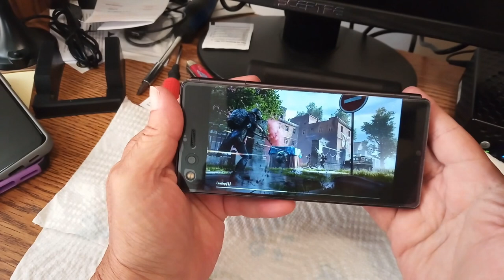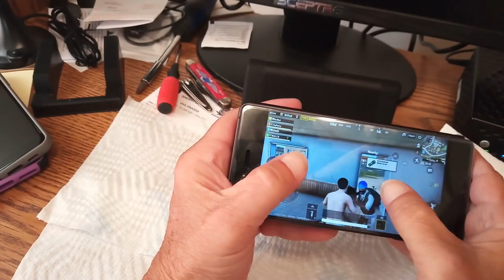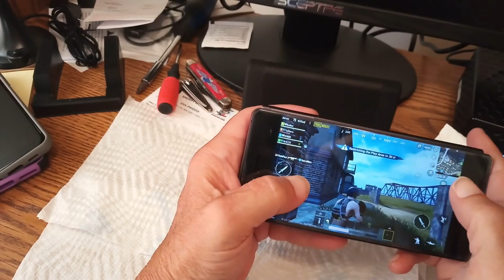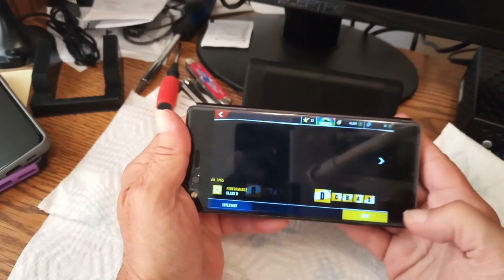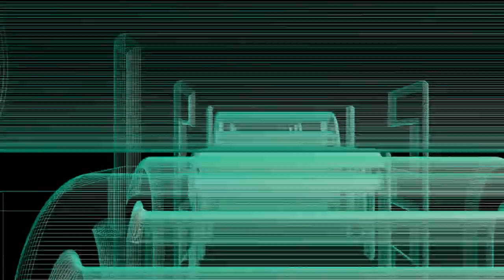ZTE Axon M Gaming Review!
Today we have a gaming test on the Axon M. Can it game? The answer is yes! I tried out PubG and Asphalt Extreme and both ran just fine! Please make sure to check the links below by clicking show more in the description and share this feed! A subscription would be great also! Those comment and Thumbs up really do help more than you can imagine!

Videos or Links mentioned in this video:
Amazon ZTE Axon M

Specs:
Display size: 5.2 inches
Resolution: 1080 x 1920 pixels
Pixel density: 424 ppi
Technology: IPS LCD
Screen-to-body ratio: 68.98 %
Features: Scratch-resistant glass (Corning Gorilla Glass 5), Ambient light sensor, Proximity sensor
Additional display: IPS LCD Resolution: 1080 x 1920 pixels Physical Size: 5.2-inch
Colors: 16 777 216 Touch screen: Capacitive, Multi-touch
CAMERA
Rear:Single camera
Main camera: 20 megapixels
Hardware Features: Doubles as a front camera, Phase detection autofocus
Specifications: Aperture size: F1.8; Sensor size: 1/2.8"; Pixel size: 1 µm
Flash: Dual LED
Video recording: 3840x2160 (4K UHD) (30 fps), 1920x1080 (Full HD) (30 fps), 1280x720 (HD) (240 fps)
Features: Time-lapse video, Picture-taking during video recording, Digital image stabilization, Video calling, Video sharing
DESIGN
Dimensions: 5.94 x 2.82 x 0.48 inches (150.8 x 71.6 x 12.1 mm)
Weight: 8.11 oz (230 g) the average is 6 oz (172 g)
Materials:Back: Aluminum
Biometrics: Fingerprint (touch via pwr button)
Colors: Black